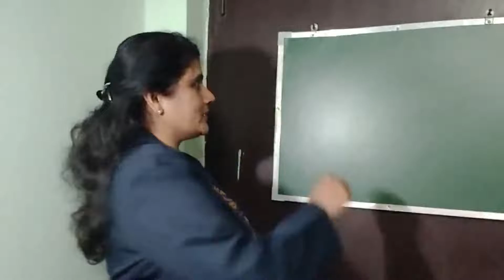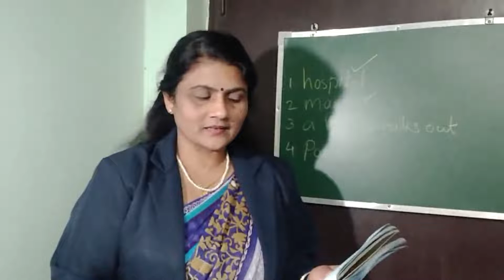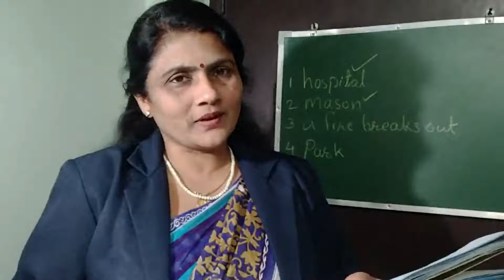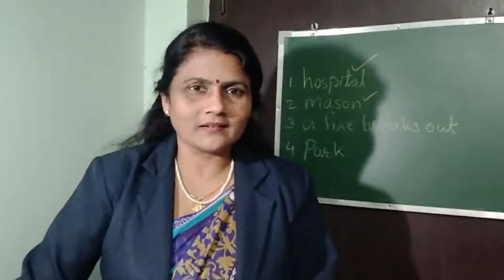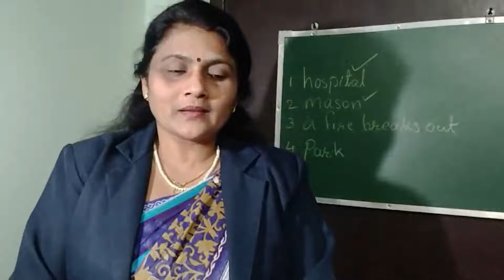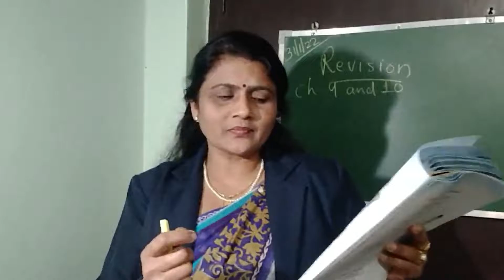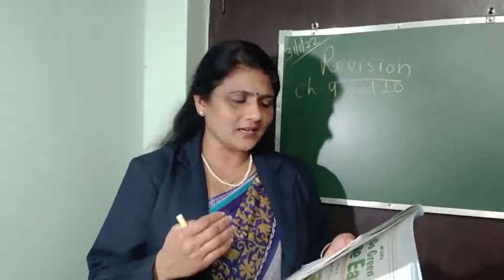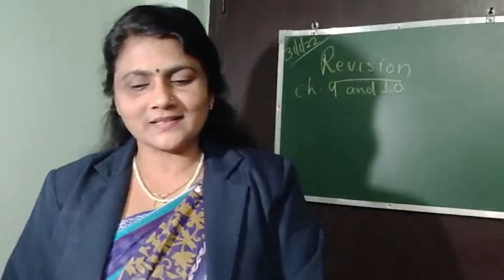Class 2, EVS, Chapter 9 & 10, Revision by Pushpa Gopan